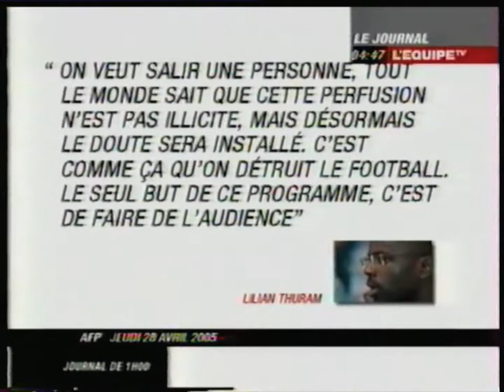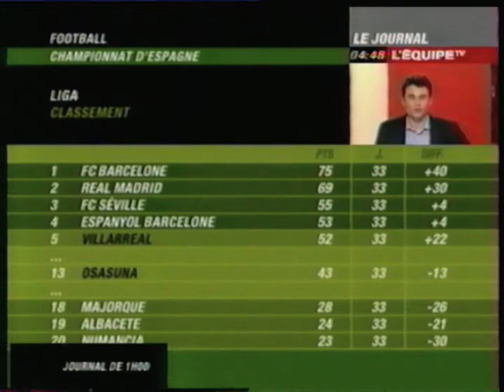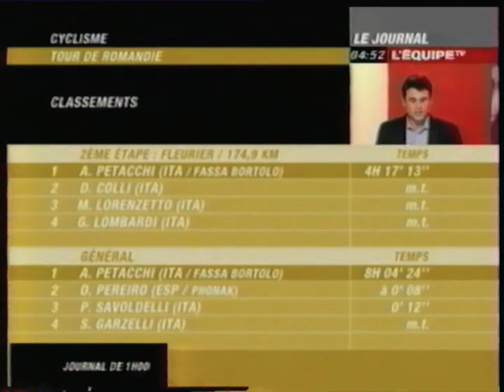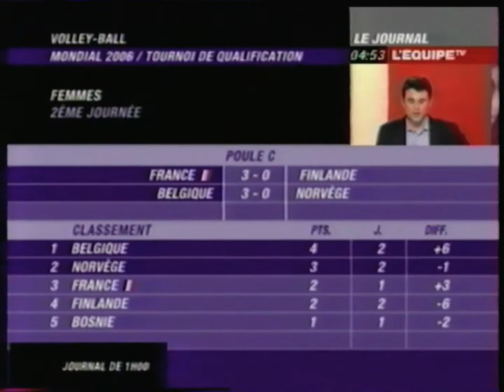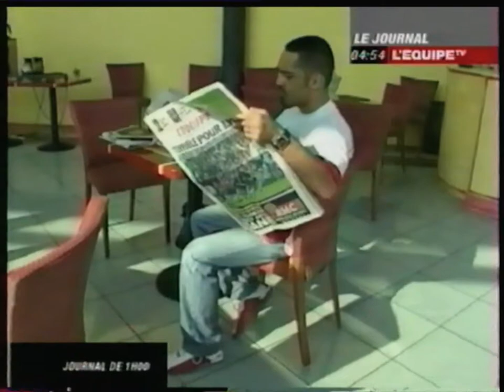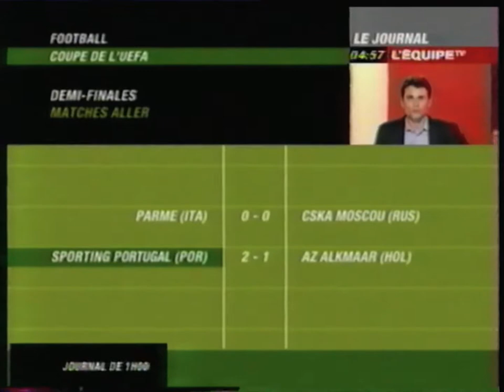L'EquipeTV - 29 Avril 2005 - Le Journal (Edition 1h)